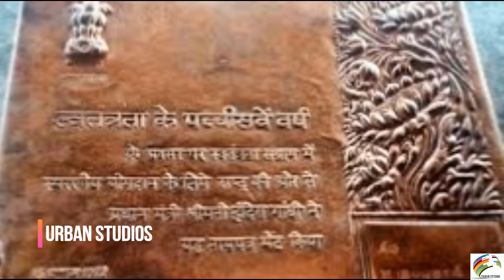தீய சக்திகள்! தீர்வில்லா போராட்டங்கள்! தனித் தீவாகுமா தமிழகம்?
Theeya Sakthikal Theervilla Porattangal Thani Theevaguma Thamizhagam Ovvoru Thamizharum Parkka Vendiya Video ஒவ்வொரு தமிழரும் பார்க்க வேண்டிய வீடியோ!